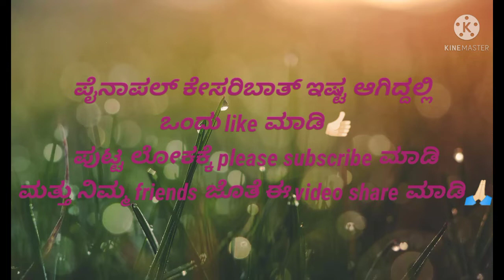ಉಡುಪಿ ಹೋಟೆಲ್ ಸ್ಟೈಲ್🍍 ಪೈನಾಪಲ್ ಕೇಸರಿ ಬಾತ್ ( ಶಿರಾ )🤤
if you like this vlog then don't forget
to like 👍🏻& share 🤗
 because its absolutely free 😀🤣

Ambika